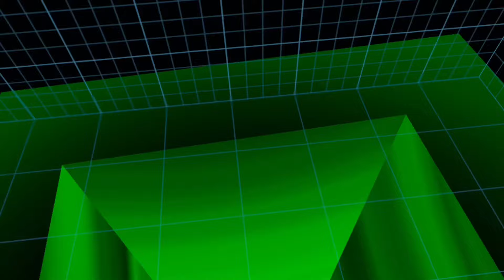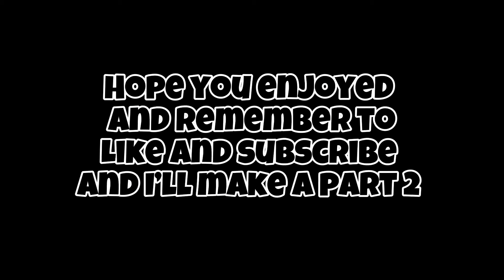Sickle Justice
Y’all Better Join My Server Or else I’ll take your cookies 🍪